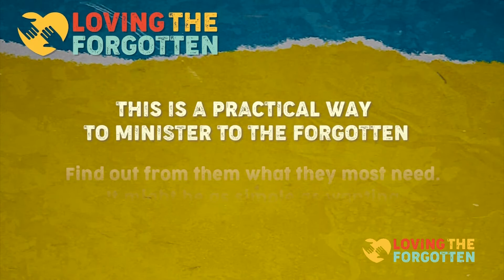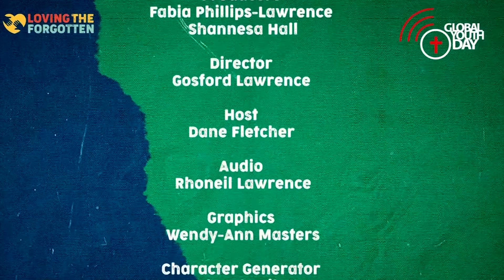Global Youth Day | Loving The Forgotten | E04 | Westmoreland Federation